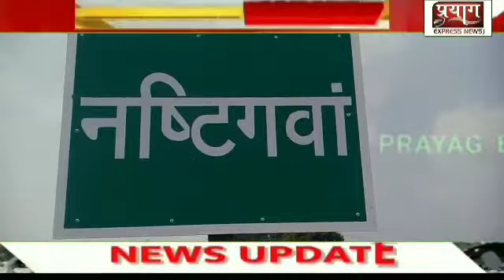रीवा ग्राम पंचायत नस्टिगवा नवीन सरपंच पुष्पांजली सिंह का शपथ समारोह मे ली शपथ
मनोज गुप्ता की रिपोर्ट